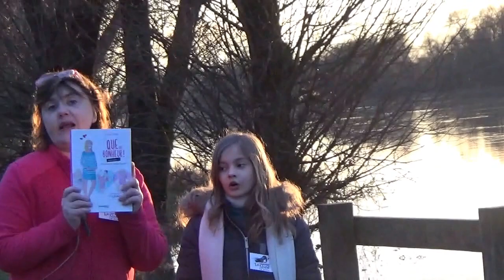"Que du bonheur ou presque" Céline Charlès avec La Muse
La Muse a découvert, grâce à la superbe vidéo très rigolote (il faut le dire) Kopine (avec un "k") de Céline Charlès qui a écrit (et dessiné) son premier livre chez Bamboo !!! Il est disponible, complètement génial, alors, hein ! Supra conseillé par La Muse et Mini-Muse.
Les liens pour le blog. pour le FB.
pour le blog de Bamboo et
pour le FB de Bamboo.
C'est que du bonheur ! La Muse ;)